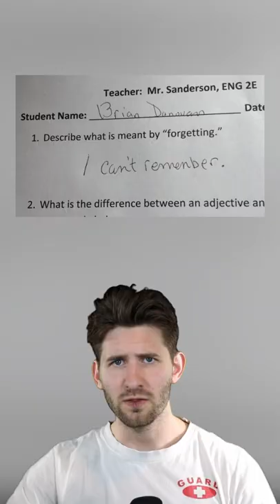Funniest Kid Test Answers!